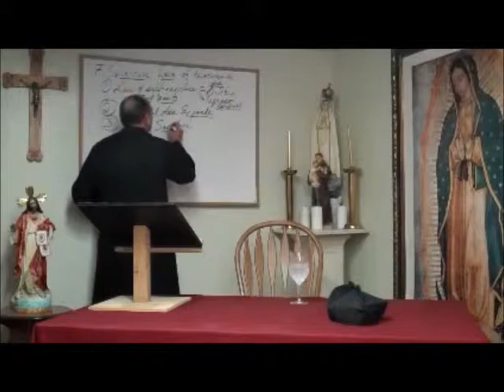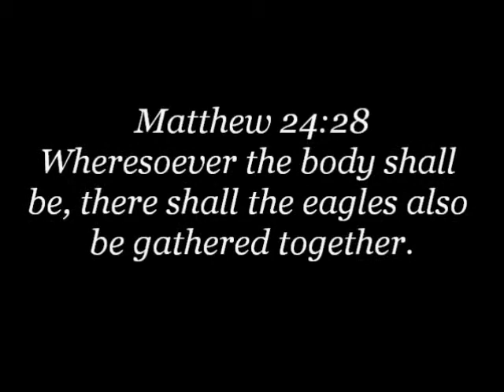Fr. Voigt: 7 Spiritual Laws of Relationships July 19th 2014 Pt 2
Marian Corps